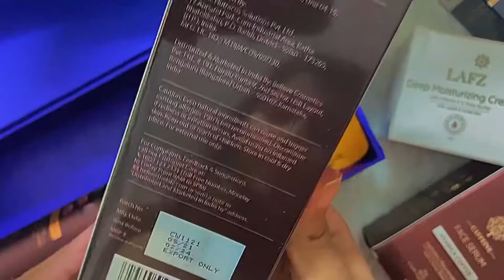ASMR LAFZ PR UNPACKAGED